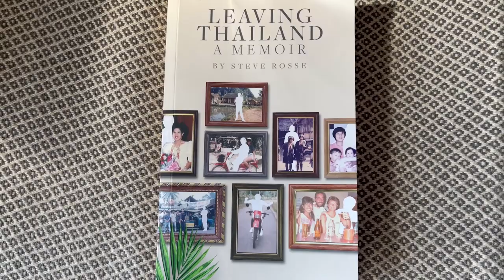My TERRIBLE Thai/American MARRIAGE | Steve Rosse in Thailand Tells All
I interview author Steve Rosse about his memoir "Leaving Thailand". Steve spent 7 years in Phuket, Thailand in the 90's. Steve's book is brutally honest about his life on Phuket and in the USA. He goes into particular detail about his marriage to his now ex-wife and their life in Thailand and the States. There are some hilarious stories in the book too especially the one about how the Crown Prince of Denmark changed Steve's life forever.

The book is a fascinating tale of one man's expatriate experience. I found it hilariously funny at times, terribly sad in parts and a very frustrating read at certain times where I wanted to shake Steve and tell him to get it together.